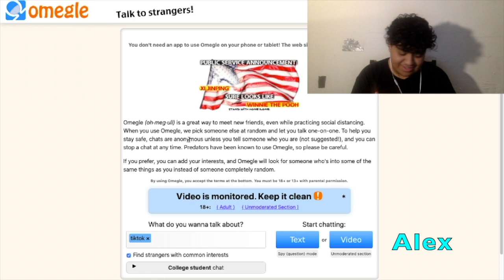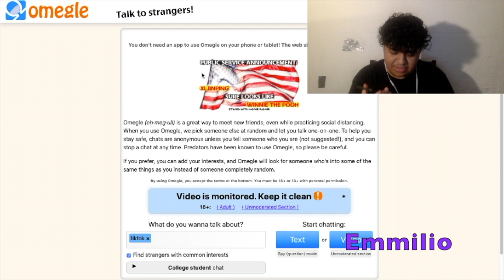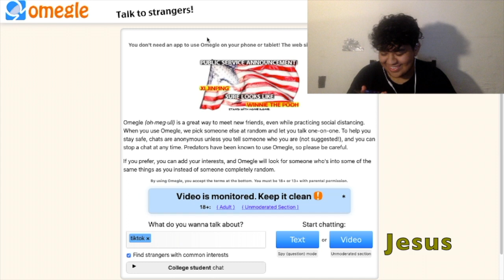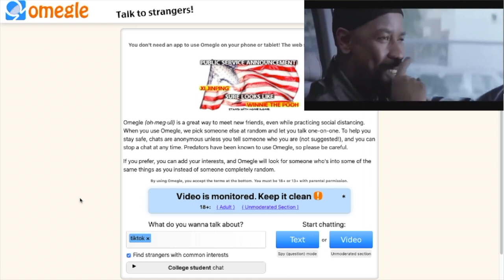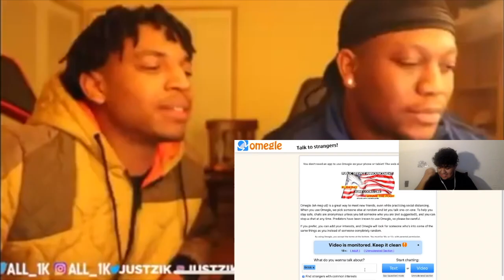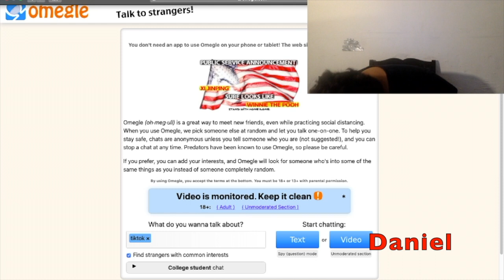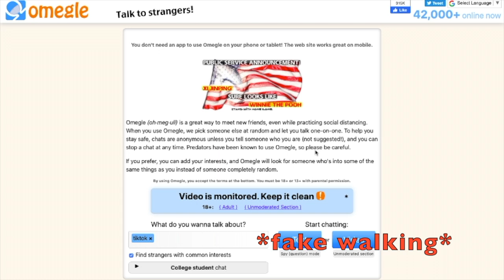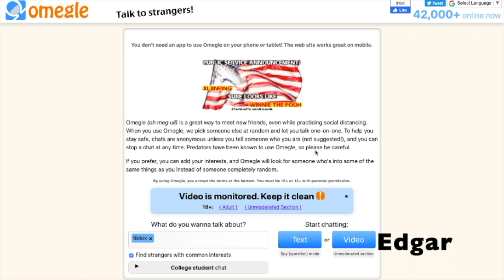Would My Friends Lie For Me !?? (HE RATTED ME)